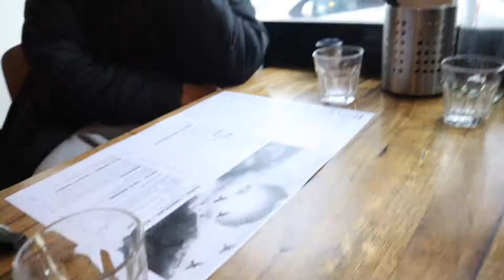CCTV 006 | September 2019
CCTV ep 006 | Carlo Cirillo

September was EPIC!

BTS of a heap of podcasts, adventures in Melbourne, Ad filming, coffee catch ups, food, ALIGN, trophy day and more!